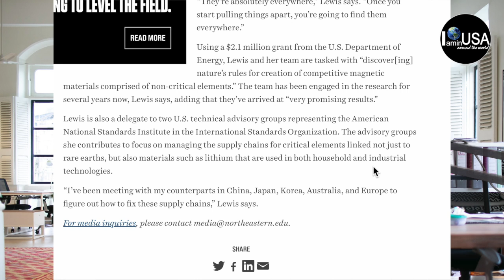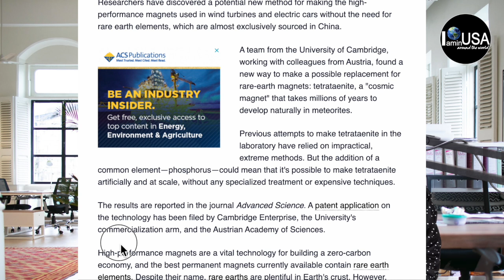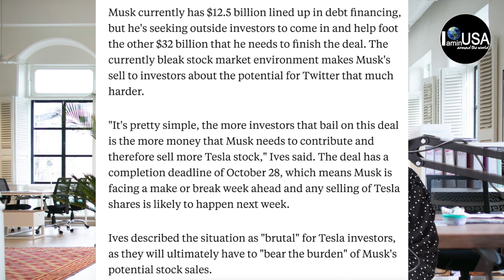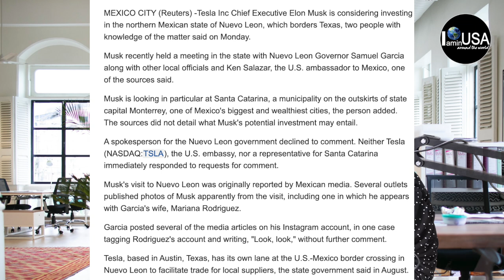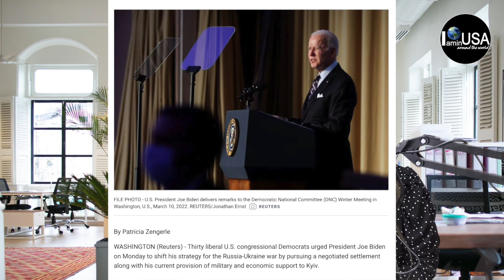Democrats เรียกร้องไบเดนคุย รัสเซีย🚨Tesla+Twitter🔥การผูกขาดสินค้าจีนพบปัญหาใหญ่เมื่อหลายชาติมีทางออก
สวัสดีคะ ชื่อเชอรี่นะคะ😄 ช่อง I am in USA เป็นช่องส่วนตัว ที่จะอัพเดตข่าว สาระที่มีประโยชน์  สำหรับคนไทยที่อาศัยอยู่ในอเมริกาให้ได้รับข้อมูลแบบสรุปจากข่าว รวมทั้งสำหรับใครที่กำลังสอบอเมริกันซิติเซ่น สามารถเข้ามาหาความรู้แปลข้อสอบ ,N400 และสรุปข้อสอบ ตัวอย่างข้อสอบ เพื่อช่วยให้เพื่อนๆสอบผ่านไปให้ได้ด้วย

สำหรับข่าวสาร ก็จะเป็นข่าวที่แปลข่าวจากสื่อของสหรัฐอเมริกา  หรืออาจจะเป็นการสรุป บทวิเคราะห์จากนักเศรษฐศาสตร์นักวิชาการคะ เชอรี่ก็จะอัพเดตข่าววันต่อวัน จะไม่ได้มาวิเคราะห์ข่าวนะคะ
โดยหลักแล้วข่าวการเมือง  เชอรี่ไม่ได้มีจุดประสงค์ที่ต้องการจะสร้างความแตกแยกให้กับคนไทยที่อาศัยอยู่ในสหรัฐนะคะ จะเห็นว่าข่าวจะแจ้งข่าวจากทั้งสองด้าน เพื่อให้เพื่อนรับทราบข้อมูลจากทั้งสองฝ่ายคะ หากใครรับฟังข่าวโปรดใช้วิจาณณาณในการรับชมและ แสดงความคิดเห็นด้วยนะคะ